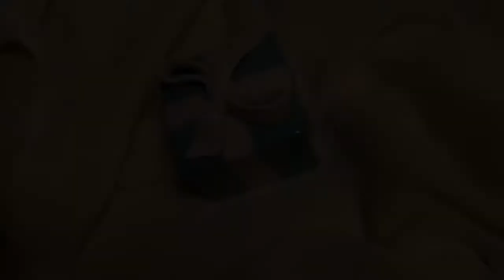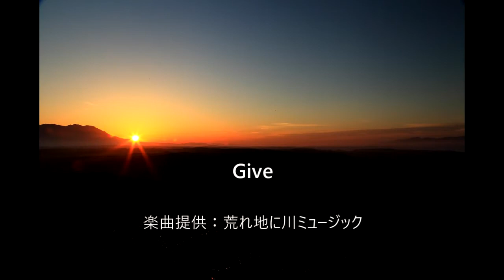HCFF2016-1-11輝く未来～Be Ambitius